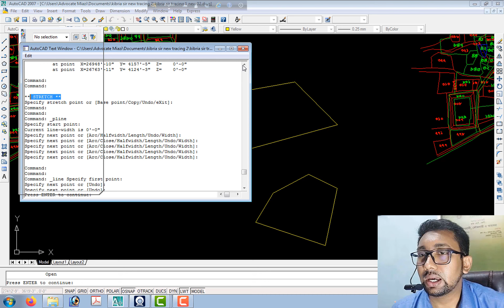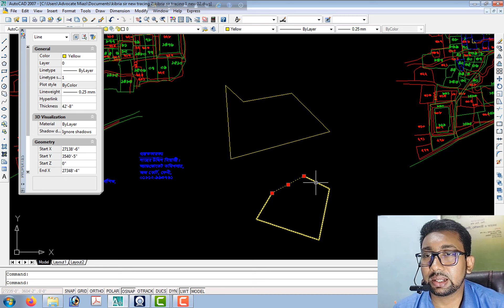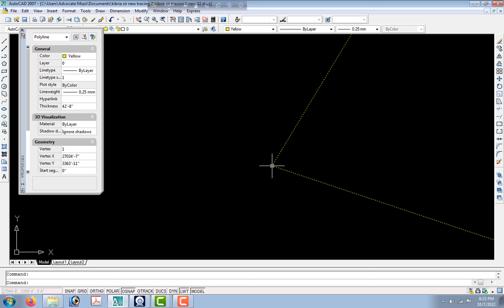অটোক্যাডে দুইটি পলি-লাইন টুল একসাথে সংযোগ করার নিয়ম।